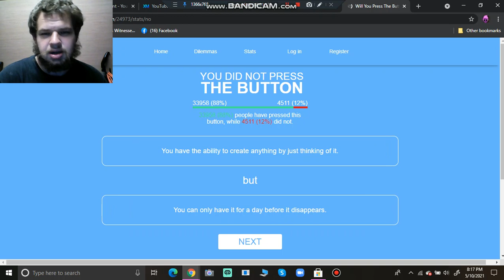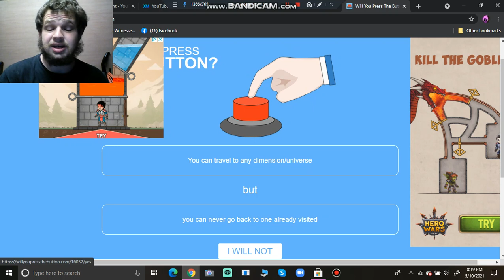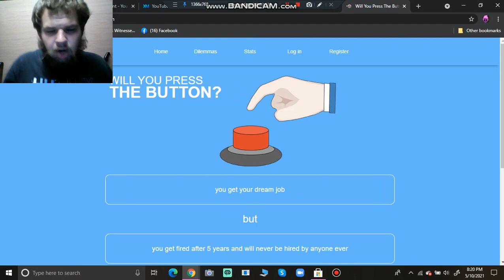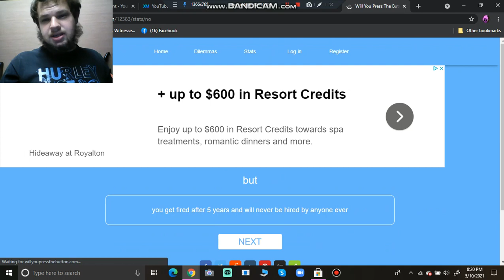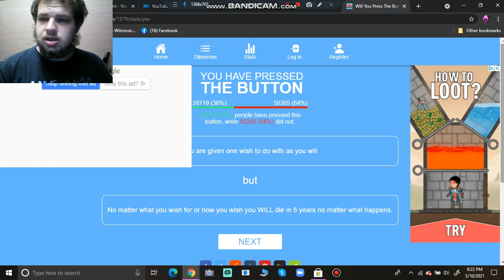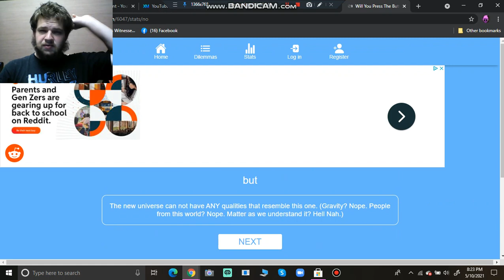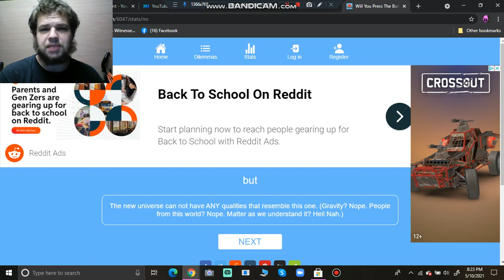Will You Press The Button Episode 1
We've all heard of the game Will You Press The Button, so I decided to play it as well. It's covered with ads but I can handle it.